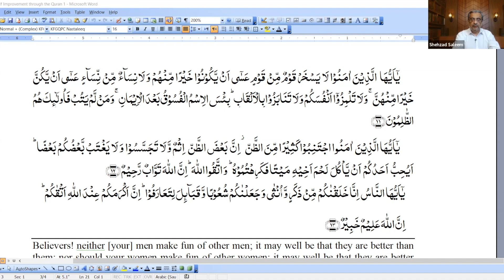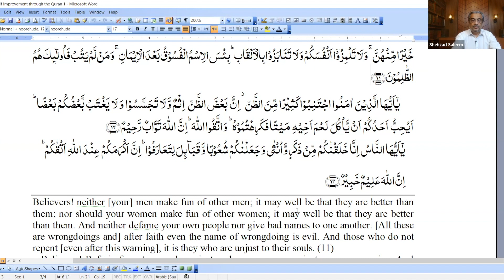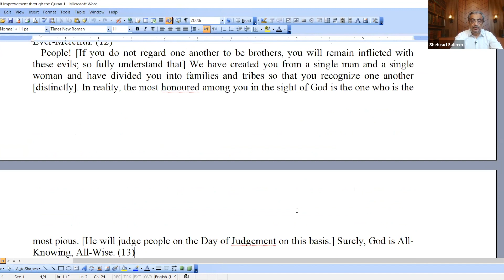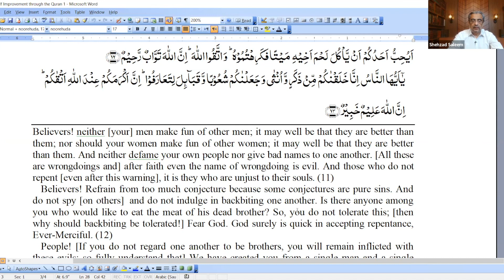Self-Improvement Through The Qur'an - Part 5 | Surah Hujurat (11-13) | Dr. Shehzad Saleem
A Ramadan lecture series encompassing various verses from Qur'an emphasizing Self Improvement.
This series reflects on how the Qur'an encourages the reader to self-accountability in the month of Ramadan and become an improved human being.